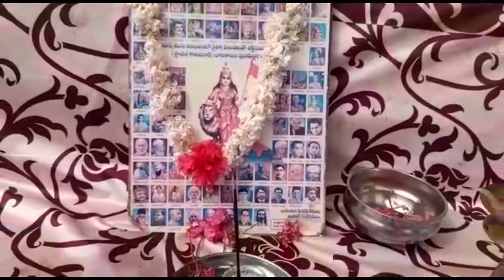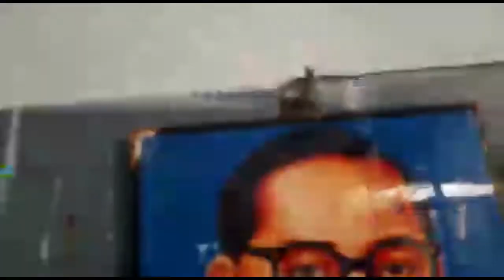Praja Cable TV//Nandyal disitrict news//15-08-2022